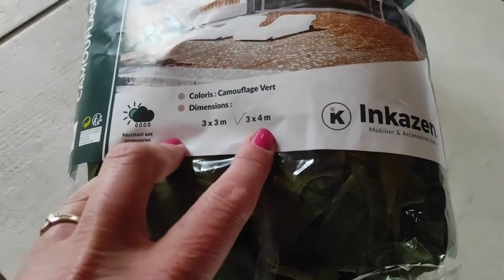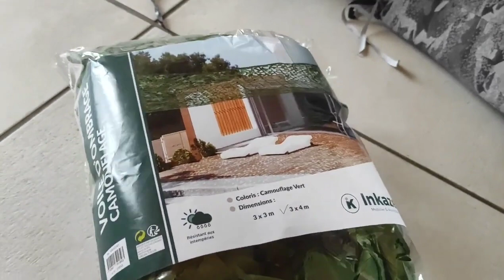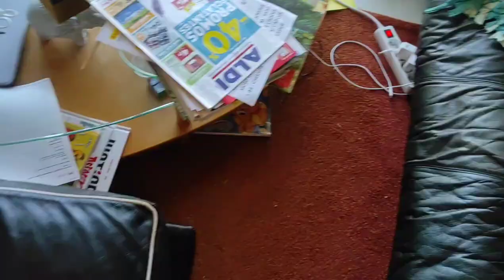Купили тень для сада. Делаем самолётики.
Видео с прошлого канала Яна во Франции.

Кто хотел бы помочь в развитии канала а так же получить на память обо мне какую-то вещь, буду благодарна!